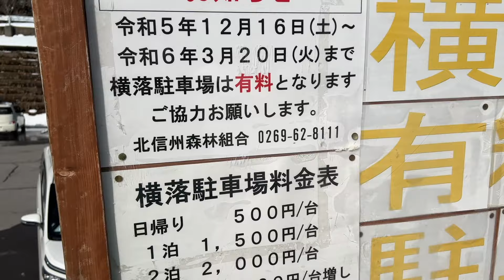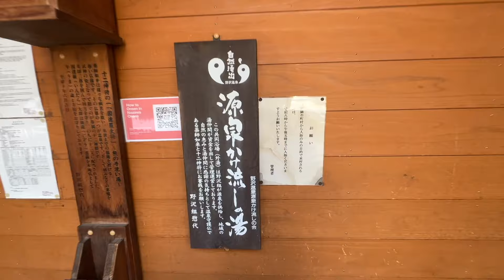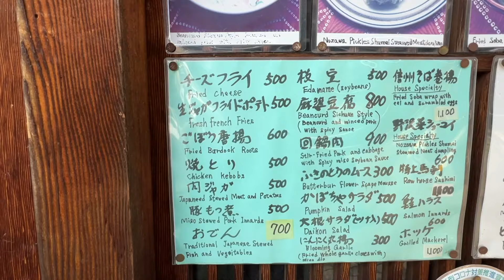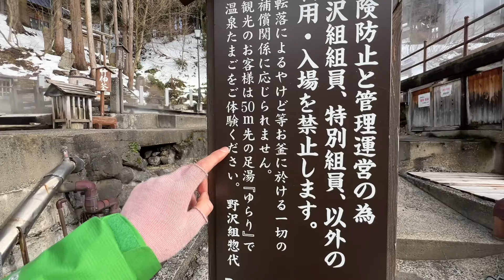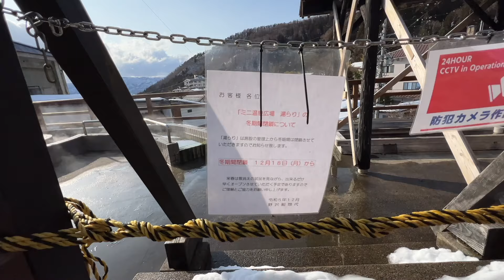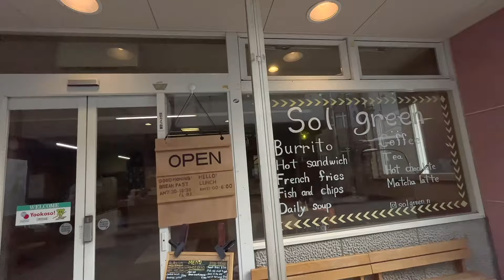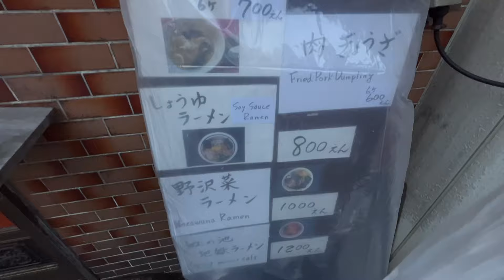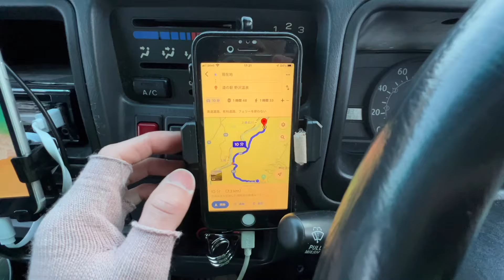【冬の車中泊旅】中古17万軽自動車と、雪の北陸に挑む9日間【北陸旅⑥】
中古17万軽バンで、「冬の北陸ひとり旅」へ行ってきました。今回の動画は、⑥話目です。旅の疲れを野沢温泉で癒やしてきました。今回は街ブラ動画です。

⑥話目　⇐今ココ

【良い動画】

【おぜんさんの道具】

■湯たんぽ（直火OK＆IH対応）：
■ガスコンロ：
■アルミカップ（小）：
■アルミカップ（大）：
■アルミの平皿：
■メイン照明の充電式LEDランタン(たぶん廃盤)：
■サブのLEDランタン(5200mAh)：
■小さいポータブル電源(たぶん廃盤) ：

【自己紹介】
おぜんさんと申します。
軽バン車中泊で自分を探さない旅をしています。日本の自然や田舎を巡る珍道中に、お供頂けたら幸いです。
【乗ってる軽バン】
スバル・サンバーバンTV1・トランスポーター・マニュアル（5MT）・中古17万